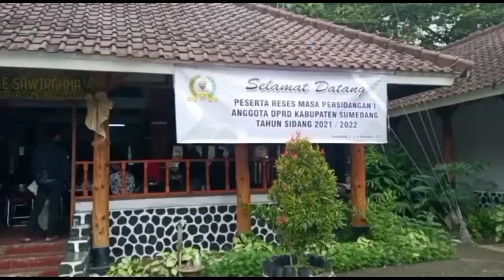Kang Herman Habibullah, Sambut Perda Pesantren